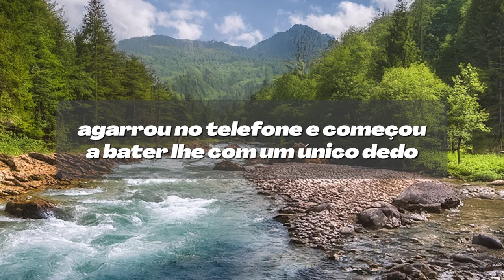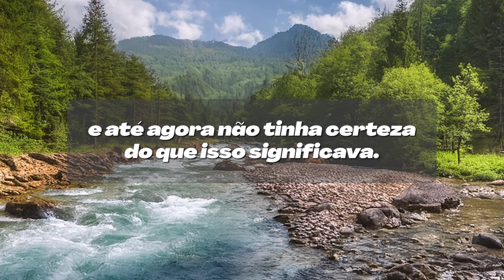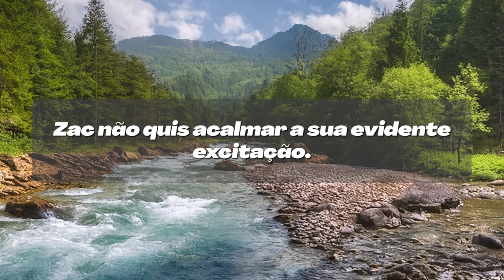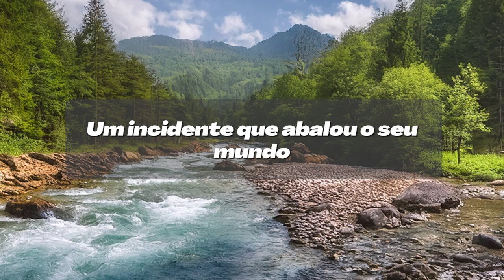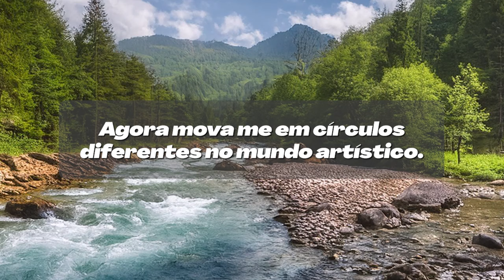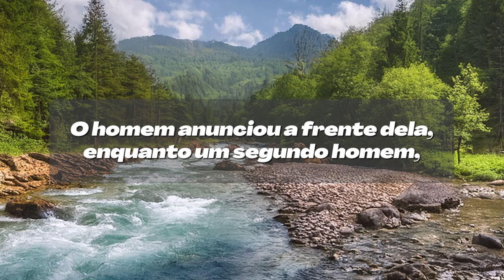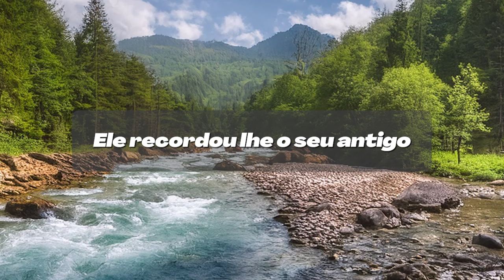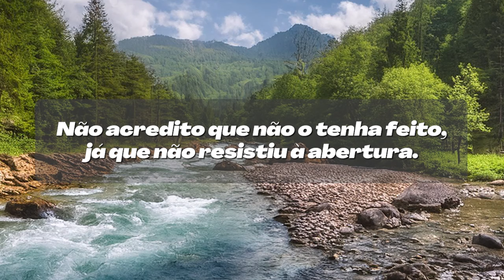Fizemos isso ao som de seu instrumento. História de trapaça no Reddit, história em áudio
Esta história explora as complexidades de um casamento de longa duração entre Zach, um engenheiro prático e espirituoso, e Selena, uma violoncelista apaixonada, cujas ambições e sucesso na carreira acabam por levar ao desmoronamento da sua relação. O seu amor começa na faculdade, impulsionado pela atração mútua e pelo humor, apesar das suas personalidades e interesses muito diferentes. Ao longo dos anos, o casamento sobrevive a vários desafios - uma gravidez inesperada, a carreira exigente de Selena e desentendimentos financeiros - mas à medida que o sucesso musical de Selena cresce, também aumenta a distância emocional entre eles.

Zach, que antes apoiava profundamente os sonhos de Selena, sente-se cada vez mais marginalizado à medida que a carreira dela eclipsa a vida familiar. A tensão atinge um ponto de rutura quando Zach descobre um texto suspeito, sugerindo a possível infidelidade de Selena. Esta traição desencadeia uma luta interna para Zach, que embarca numa dolorosa viagem para descobrir a verdade, enquanto Selena permanece absorvida na sua carreira e alheia aos danos no seu casamento. A história capta a lenta deterioração da confiança, o impacto da ambição descontrolada e o delicado equilíbrio necessário para manter o amor e o respeito numa parceria.

É uma história dramática de amor, traição e ambição pessoal, tendo como pano de fundo um casamento que começa promissor, mas que acaba por se desfazer sob o peso do sucesso e do secretismo.

❤️ **Subscrever o nosso canal para mais:**
Não perca nossos próximos vídeos de histórias de áudio que farão você voltar ao nosso canal repetidamente para uma porção de notícias humanas reais.

🔔 **Feedback:**
Seus pensamentos e sentimentos sobre este tópico? Partilhe nos comentários!